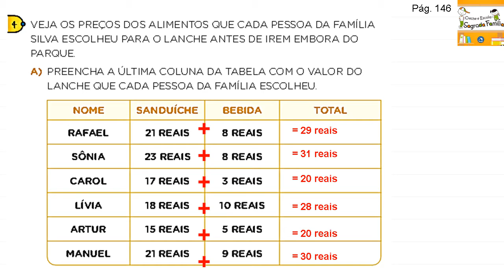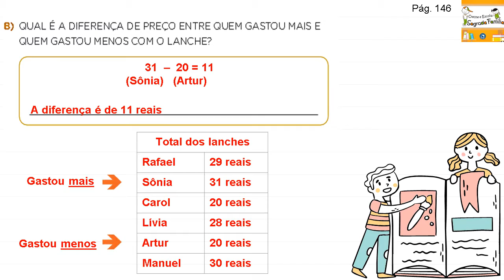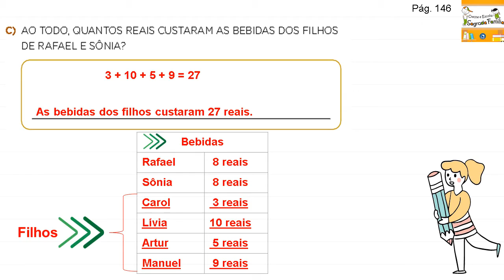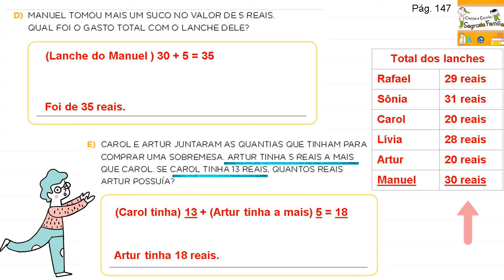Aula 2° ano - 10/08